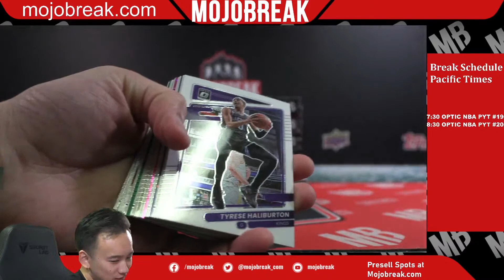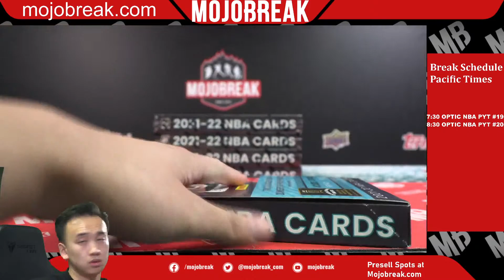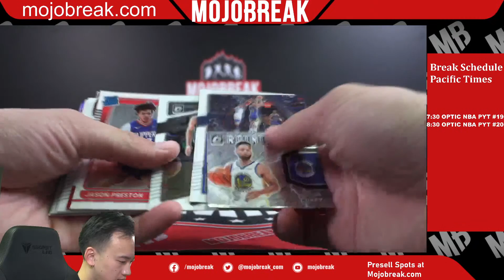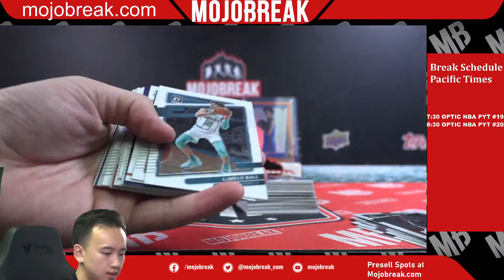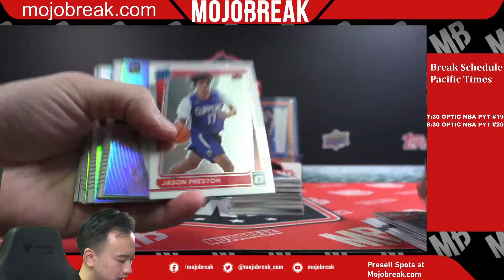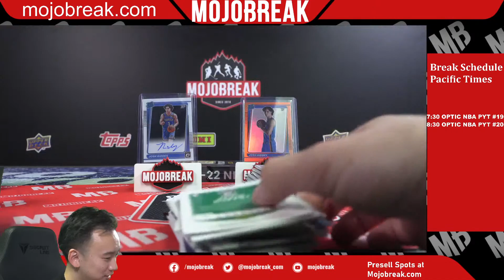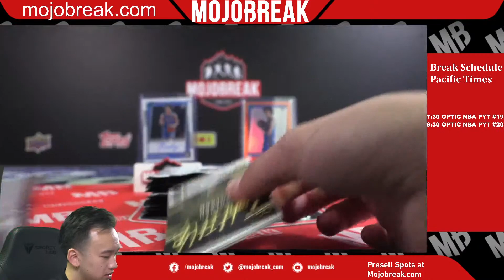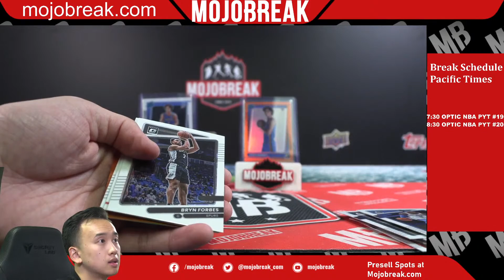2021/22 OPTIC NBA HOBBY 6 BOX BREAK #20